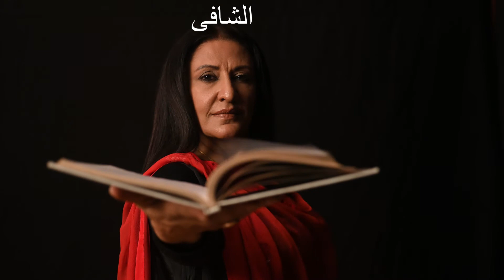COVID-19 AWARENESS BY NIGHAT CHAODHRY FOUNDATION AND FAN-E-KAAR (URDU)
شفا یابی ہماری ترقی کا ایک لازمی حصہ ہے اور وبائی امراض نے خاندانوں کو بکھير کر رکھ دیا ہے اور بہت سی جانیں لی ہیں۔ میں اس کو ایک دعا کے طور پر ، انسانیت کے تندرستی کے پیغام کے طور پر بانٹتی ہوں۔  امید رکھیں کہ یہ بھی گزر جائے گا۔ اپنے اہل خانہ ، دوستوں میں "محبت" سے مربوط ہوں ، پیار دیں اور محبت حاصل کریں۔ بہتری  سے جڑیں جس طرح سے آپ کی روح آپ کی رہنمائی کرتی ہے ، فطرت میں تنہا چہل قدمی کریں ، ایک جاپ کریں، مراقبہ کریں ، خاموشی سے بیٹھیں ، اندر جاکر اپنی روح کو گلے لگائیں پھر آپ کا علاج شروع ہوجاتا ہے                                                                                            ۔
Translation by: محمد حسن رضا

credits: Artist: Nighat Chaodhry
Concept idea: Nighat Chaodhry
Poetry by: Nighat Chaodhry
Director : Mobeen Ansari
Production head: Faheem Ashraf
Camerawork: Ayesha